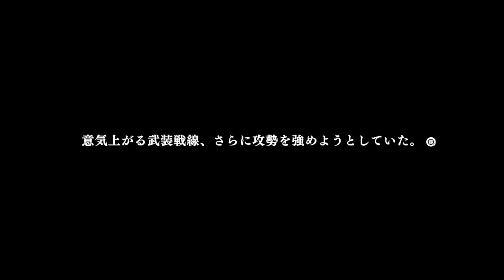【CROWS】#2 九能龍信編 武装に挑む男 100%全話収録 クローズ BURNING EDGE PS4